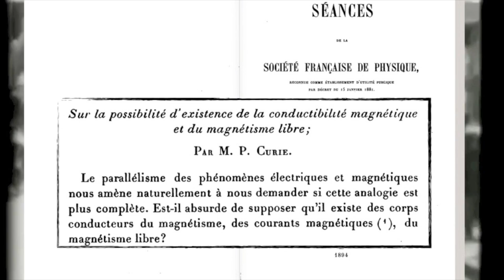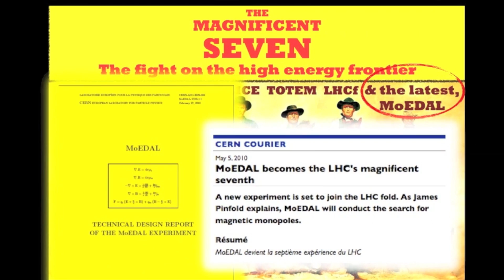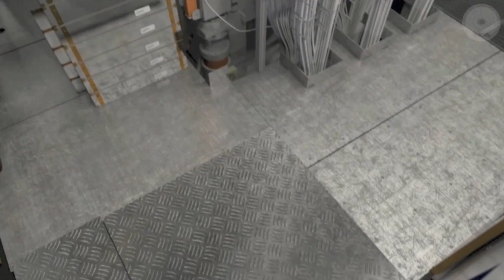Monopole quest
Monopole quest exhibit at the Royal Society Summer Science Exhibition 2015 In the Large Hadron Collider the hunt is on for the new physics of magnetic monopoles. Visit the Monopole quest exhibit at the Royal Society Summer Science Exhibition 2015

Video thumbnail image: An artist's illustration of the elusive magnetic monopole. New experiments into elementary particles at CERN's Large Hadron Collider may revolutionise physics. Credit: Heikka Valja.